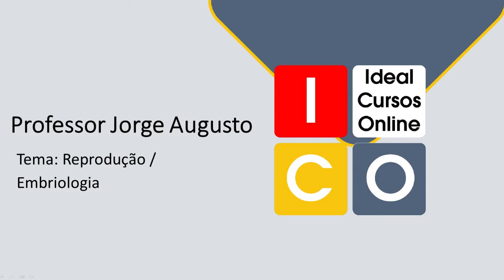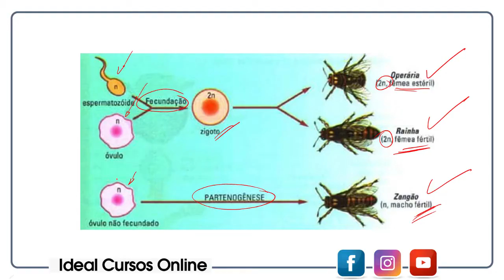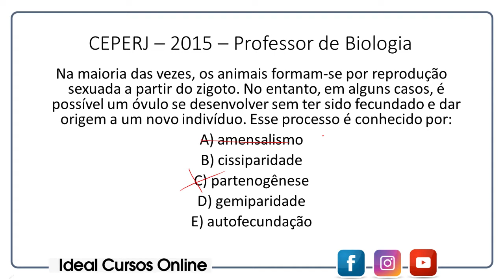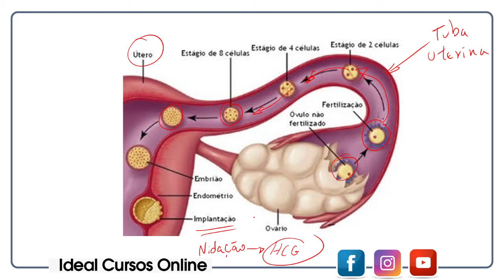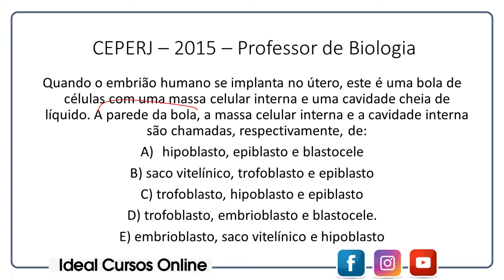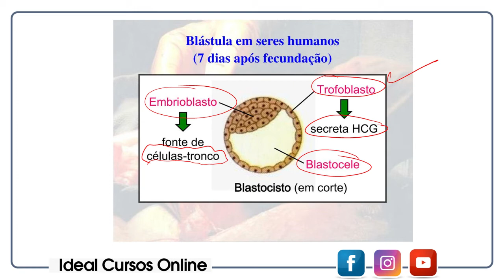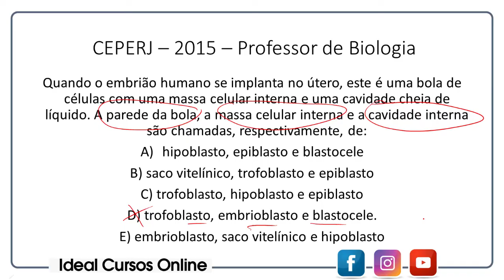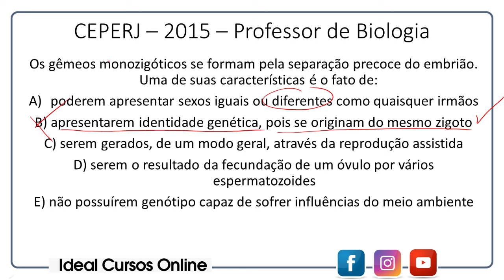SEEDUC-RJ - Professor Docente I - Específico de Ciências e Biologia (Tema: Reprodução)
Neste vídeo o Professor Jorge Augusto explica sobre Reprodução, através da resolução de questões com foco no cargo de Professor I - Específico de Ciências e Biologia.

"Ideal para você."